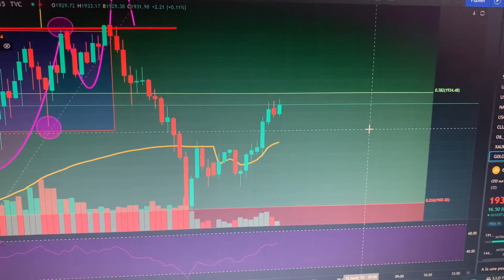Vidéo Pédagogique 5:Comment prendre position sur les marchés boursiers (ou financiers)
Vidéo Pédagogique 5:Comment prendre position sur les marchés boursiers
Exemple sur trade Gold en buy le 13/08